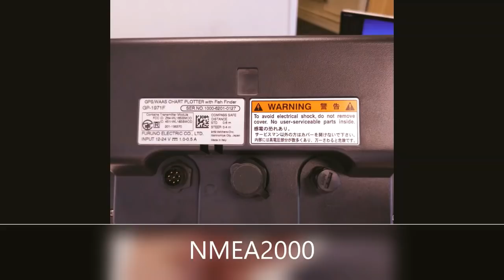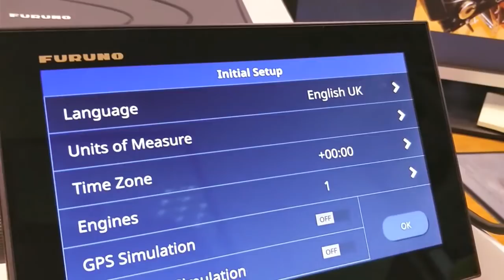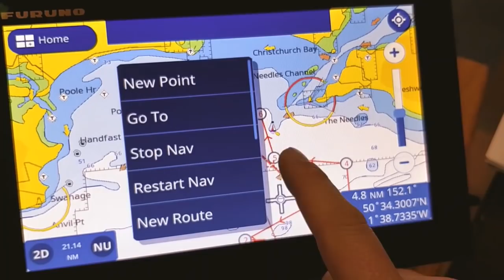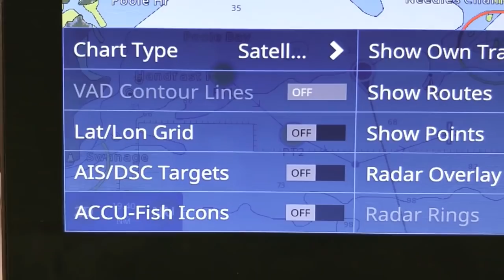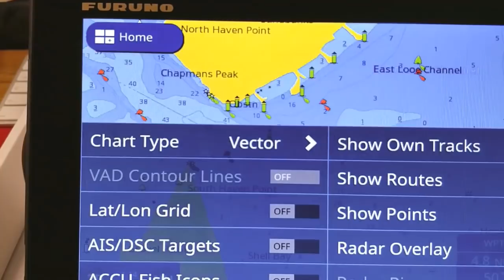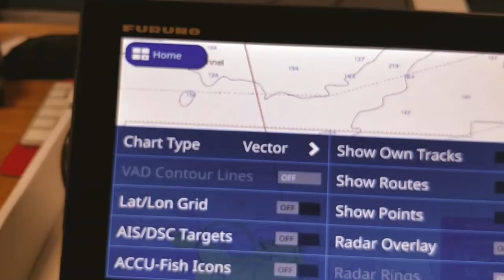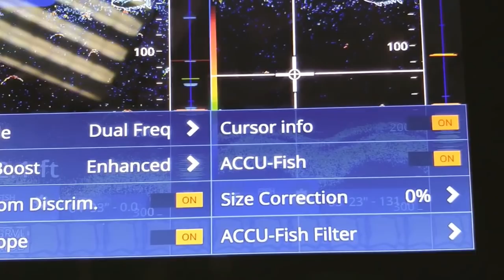Furuno GP1971F Unboxing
Just arrived in the UK the new Furuno GP1871F and GP1971F.
We took the chance to get one fired up to show you what's in the box and the first time power up!